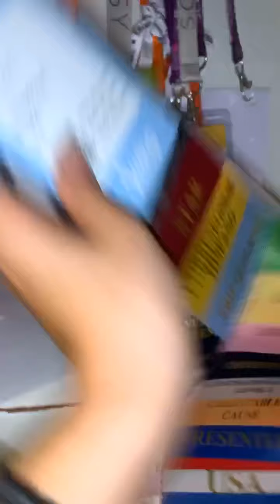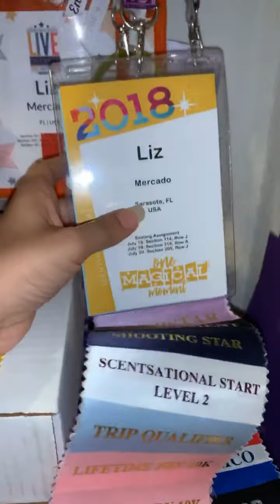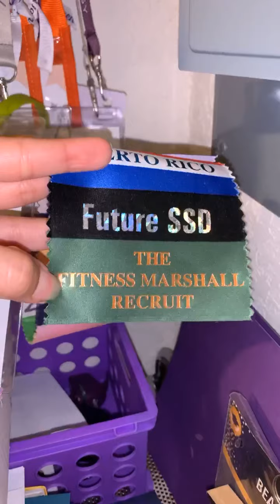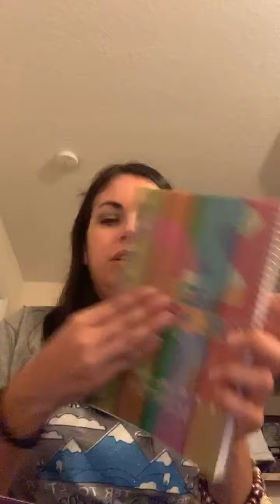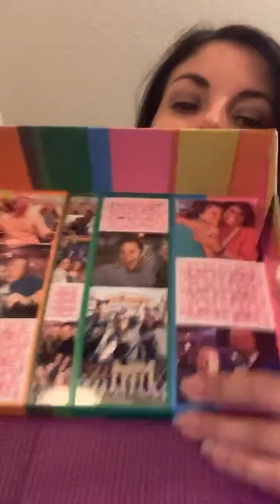Unboxing my SFR 2020 Box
Each year Scentsy hosts an annual event called Scentsy Family Reunion. When you register to go you get a box filled of goodies. I just got mine today although we are having our annual moment virtually.